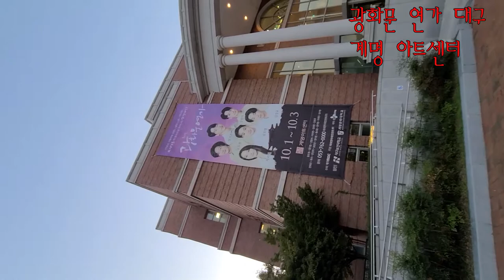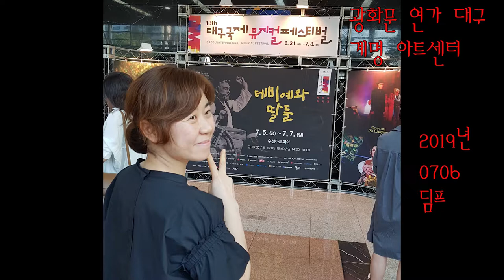광화문 연가 ] 대구 계명 아트 센터 - 누님들 덕분에 !!!!!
누님들 덕분에 근 2년 만에 뮤지컬 공연을 보게 되었네요.
빨리 코로나 시국이 지나가고 예전 처럼 뽁짝 거리면서 살고 싶군요.
이 광화문 연가는 제가 생각하고 있는 내용과 사뭇  극의 진행이 예상 밖이네요.